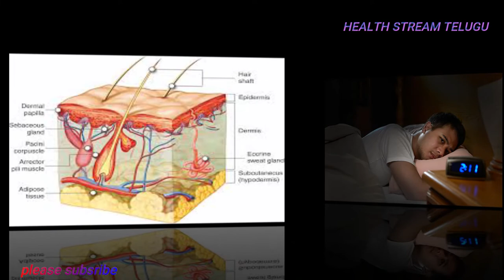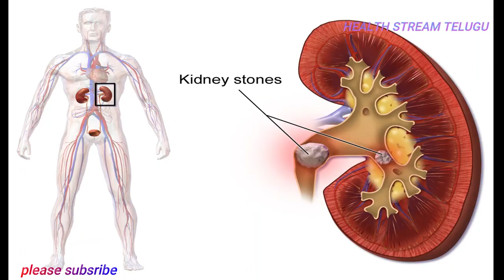amazing benefits of ashwagandha/uses of ashwagandha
uses of ashwagandha
Can reduce blood sugar levels.
Might have anticancer properties.
Can reduce cortisol levels.
May help reduce stress and anxiety.
May reduce symptoms of depression.
Can boost testosterone and increase fertility in men.
May increase muscle mass and strength.